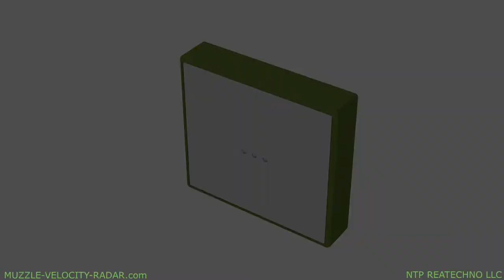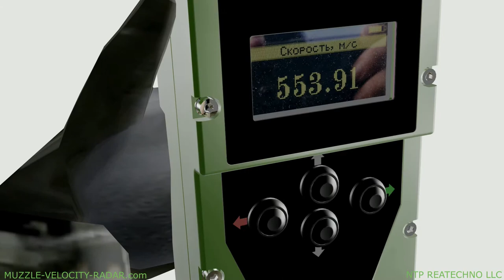DIS-03 MUZZLE VELOCITY RADAR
MUZZLE-VELOCITY-RADAR.com